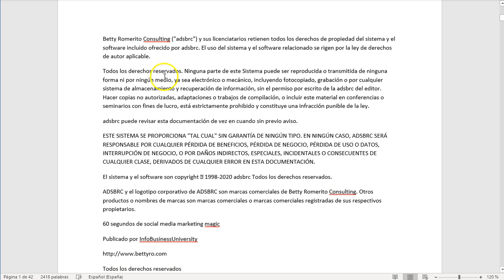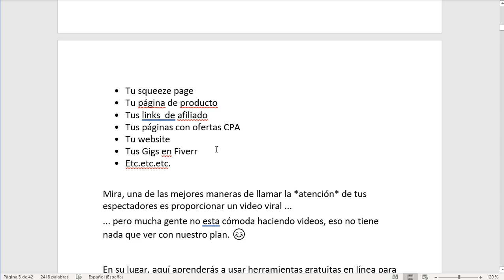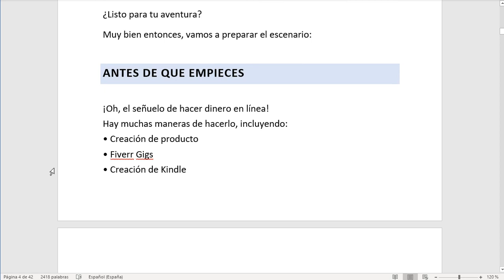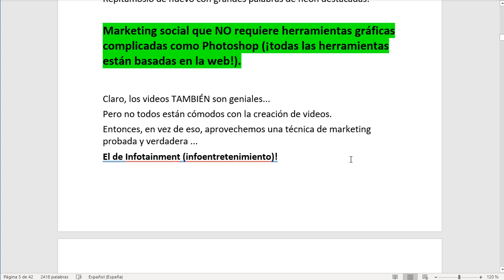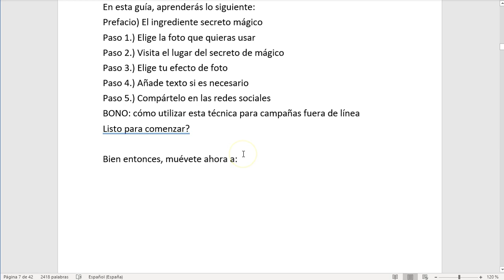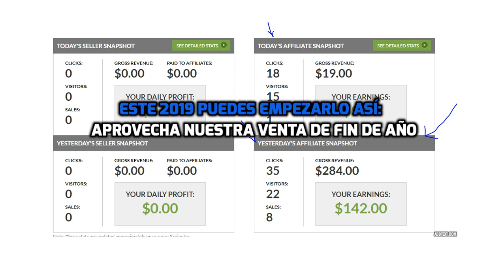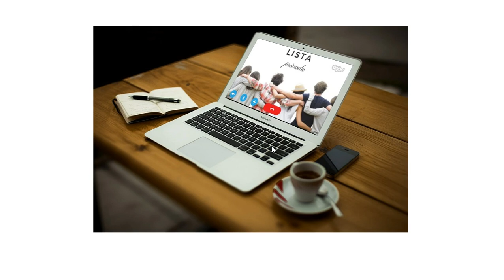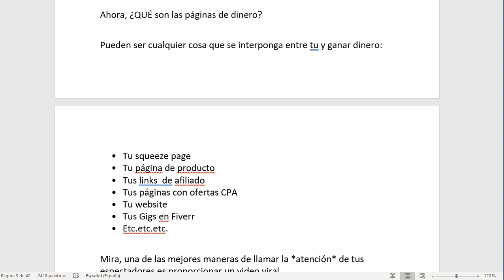como hacer imágenes impactantes para social media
Excelente guía paso a paso de como hacer imagenes impactantes para social media, sin complicados programas, sin pagar diseñadores, sin habilidades técnicas... Tan fácil como rápido. En 60 segundos Imagenes Impactantes para Social Media. ¡y Gratis!